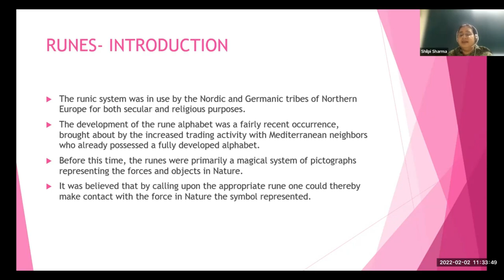Runes Introduction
The runes are presumed to have been derived from one of the many Old Italic alphabets in use among the Mediterranean peoples of the first century CE, who lived to the south of the Germanic tribes.